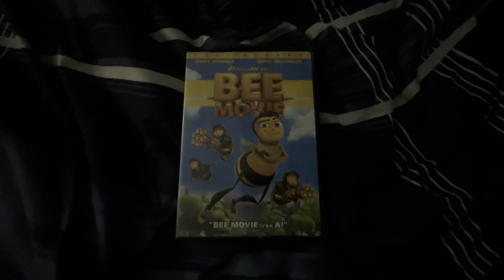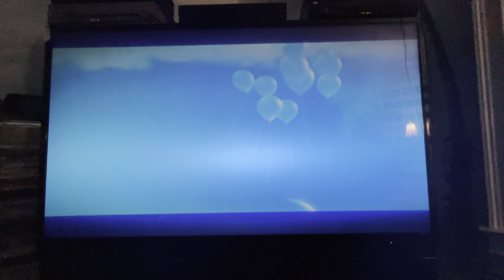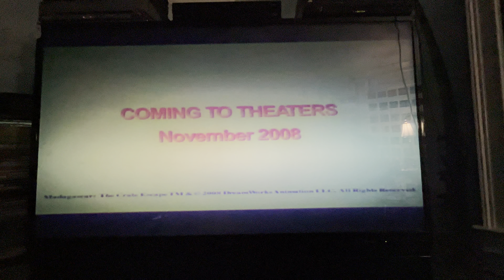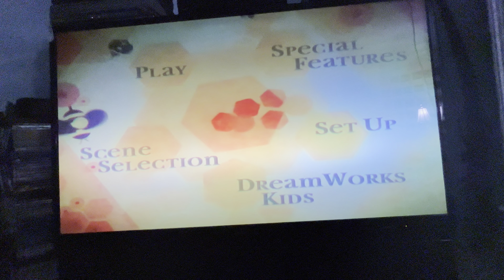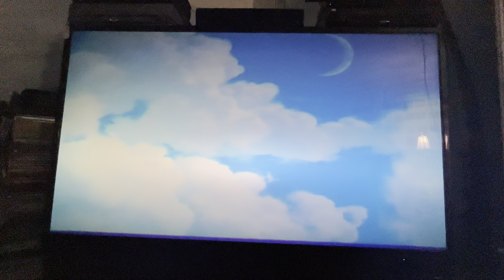Opening to Bee Movie 2008 DVD (Fullscreen version)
1. DreamWorks Animation SKG Home Entertainment logo
2. Kung Fu Panda teaser trailer
3. Madagascar: The Crate Escape sneak peek (with Ben Stiller and was later named Madagascar: Escape 2 Africa)
4. The Spiderwick Chronicles trailer
5. Warning screen
6. The Views Expressed screen
7. DVD menu
8. Rated PG screen
9. “This film has been modified…”
10. DreamWorks Animation SKG logo (Bee Movie variant)